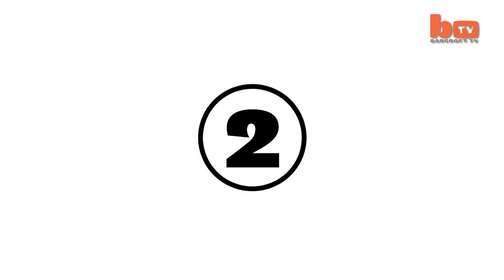Top5Shorts: Dog Wedding, Gun Of A Preacher Man And Lion Vs. Mongoose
Top 5 Shorts rounds up the best of Barcroft TV - all courtesy of our host Alix Fox.

Alix Fox gives us a quick rundown of our Top 5 Shorts this week!

VIDEO LINKS:

Gun Of A Preacher Man: Evangelical Pastor Says Jesus Justifies Firearms

Gun-Mad Survivalist Bunny Hunter Wants To Empower Women With Firearms

96-year-old Holds The World Record For Oldest Yoga Teacher